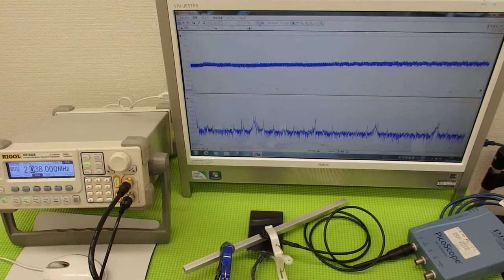オリジナル超音波プローブの「発振・制御」技術